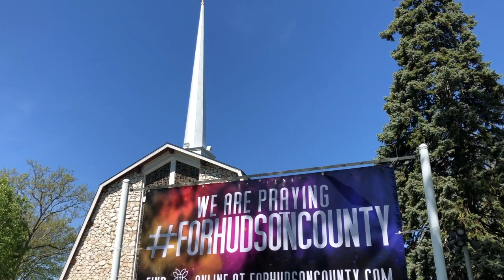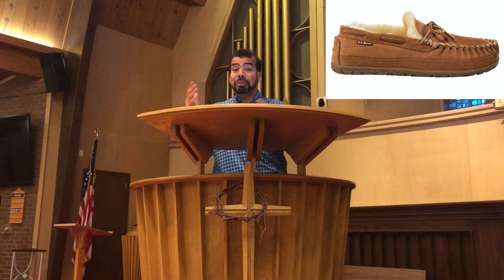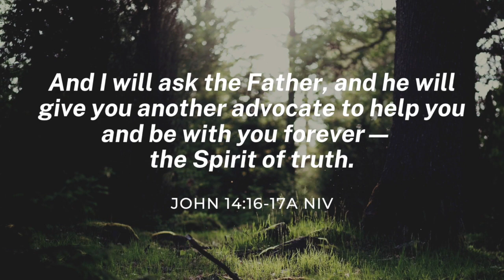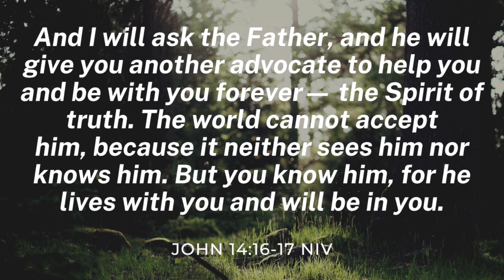I Believe in the Holy Spirit June 28, 2020 HD 720p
I BELIEVE IN THE HOLY SPIRIT Sunday, June 28, 2020 10:45 A.M.

GREETINGS

CALL TO WORSHIP — based on Acts 2:17-21

ASSURANCE OF PARDON —Romans 8:1-2, 11, NIV

CHILDREN’S MESSAGE

WORSHIP IN SONG “Amazing Grace (My Chains Are Gone)”
 Karla and Joel Weiskopf

SCRIPTURE READING John 14:15-27 Nicole Evans

SERMON “We believe in the Holy Spirit” Rev. Germoso

PRAYER FOR HEALING AND WHOLENESS
followed by...

RESPONDING IN GENEROSITY

BENEDICTION

BONUS SONG “Spirit of the Living God”
© Words and Music: 1935. Renewed 1963 Birdwing Music (Admin. by Capitol CMG Publishing)